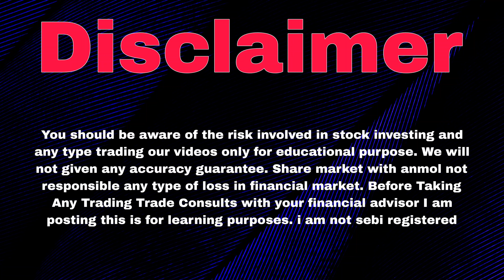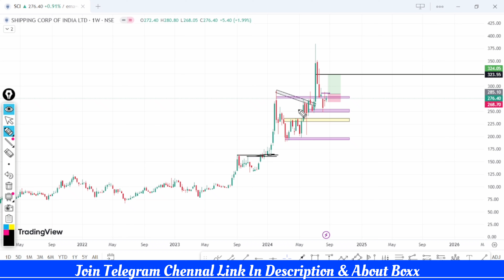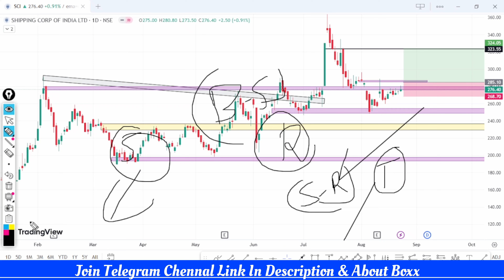Shipping Corporation Share | Sci Share Latest News | Sci Share Analysis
shipping corporation of india share latest news
shipping corporation of india share shipping corporation of india news
shipping corporation
shipping corporation of india salary shipping corporation of india latest news shipping corporation of india share price shipping corporation of india share news shipping corporation of india share analysis shipping corporation share
shipping corporation of india jobs
shipping corporation of india stock analysis shipping corporation of india share latest news today